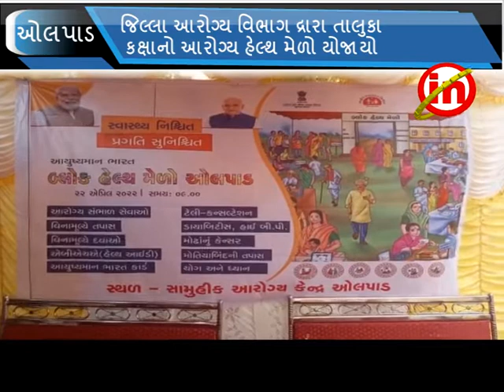ઓલપાડ : જિલ્લા આરોગ્ય વિભાગ દ્રારા તાલુકા કક્ષાનો આરોગ્ય હેલ્થ મેળો યોજાયો